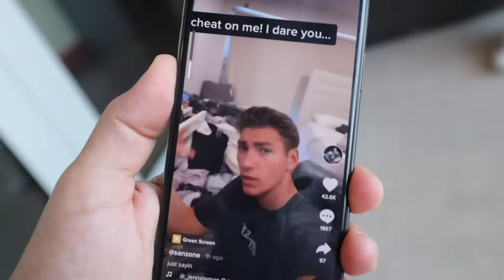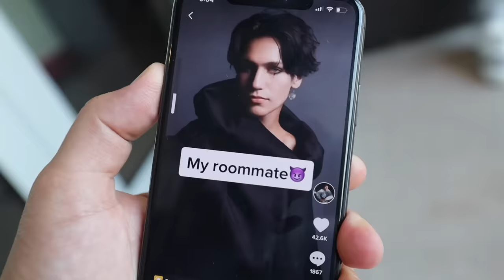I Caught Nikita On Top Of Larray!